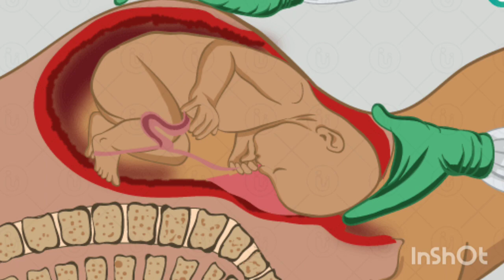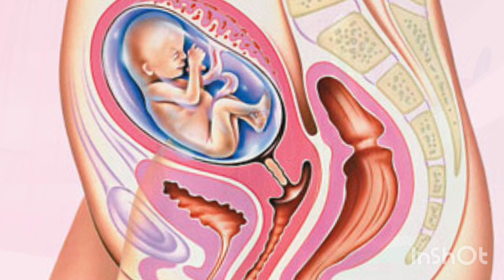color Doppler ultrasound kya hota hai color Doppler ultrasound during pregnancy me Doppler scan kyu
maine is video mein btaya hai ki pregnancy me color Doppler ultrasound kyu hota hai or ye kyu kraya jata hai or pregnancy me color Doppler ultrasound kaise hota hai or color Doppler ultrasound se kya pta chalta hai

color Doppler
color doppler ultrasound
pregnancy mein kyon
hota hai
pregnancy
color doppler test during pregnancy
color doppler ultrasound
pregnancy report in hindi
color doppler
pregnancy me Doppler scan
color doppler ultrasound
pregnancy in 9th month
doppler ultrasound kab hota hai
pregnancy me colour sonography
kab kab hoti hai
pregnancy me color doppler
ultrasound
kaise hoti hai
colour doppler ultrasound kab hota
hai
Doppler scan kab hota hai
pregnancy me color Doppler ultrasound
pregnancy mein color Doppler ultrasound
pregnancy mein color Doppler scan
pregnancy me color Doppler scan

thank you❤ so much for watching my video🙏